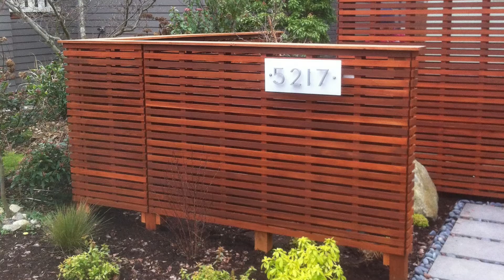Woodway Lattice & Privacy Panels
Add beauty and style to your home's exterior with Woodway lattice and panel screens from Coastal.  Homeowners and contractors recognize Woodway products for their great looks, durability, and value.  Woodway lattice is the best selling, premium grade lattice in the U.S.